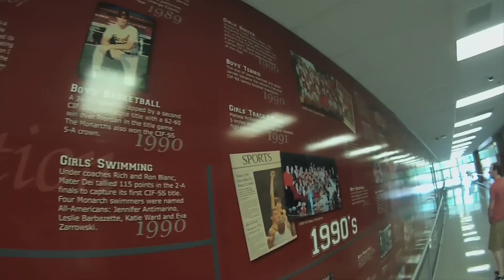Katie Lou Samuelson - Mater Dei Forward - Highlights/Interview - Sports Stars of Tomorrow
Katie Lou Samuelson is the top girls basketball player in the 2015 class. A lights out shooter with a tall frame, Katie Lou is an impossible match-up at the high school level. She comes from a basketball family, including her two sisters at Stanford. Katie Lou is committed to UConn.

Game video courtesy Time Warner Southern California